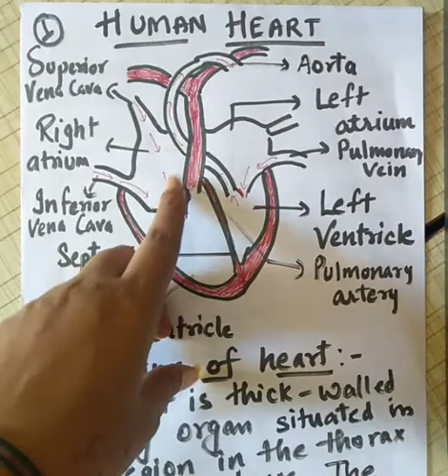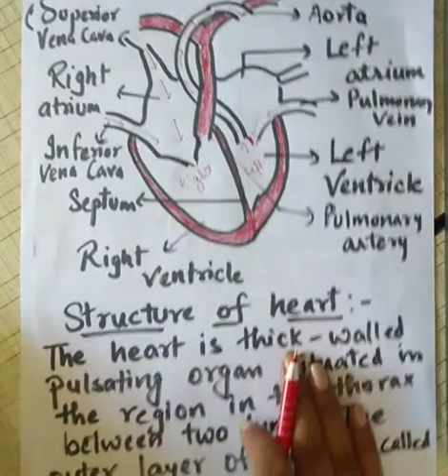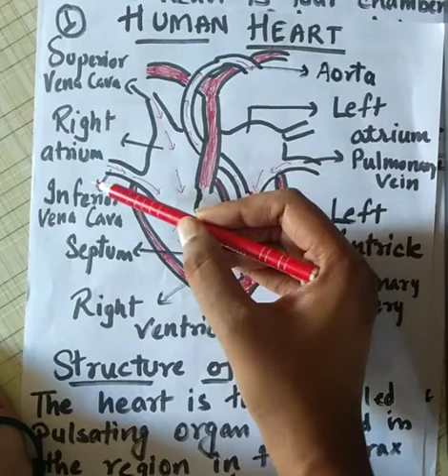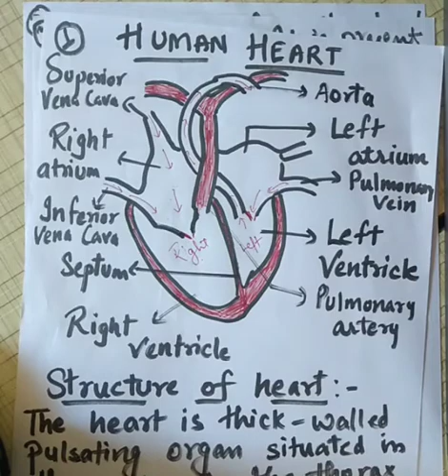Class 10 | Human heart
Biology by Akanksha